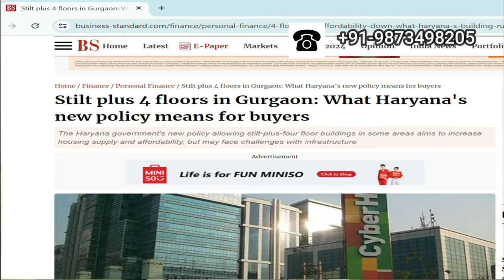Signature Global builder floors in Sohna, South Gurgaon-Signature Global New Launch-3.5 Bhk Floors.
Signature global is Coming up with Low rise Luxury builder floors in Sohna Gurgaon. these builder floors are spread over 150 acres of land that offers 3000 low rise builder floors, plots and Villas.
 the project is just before Gurgaon Sohna toll and has an entry through 18 meter road and through main road as well. The Delhi Mumbai Expressway is just at 500 meters away from the project.

signature global new launch in Sohna signifies the luxury, location and connectivity, which is very important to have a good appreciation in the property in coming times.

Signature global new launch will have designer floors that will have stilt+4 structure to offer to its customers. having retail malls, hospitals, schools at its disposal, signature global new launch is going to change the real estate in gurgaon real estate.